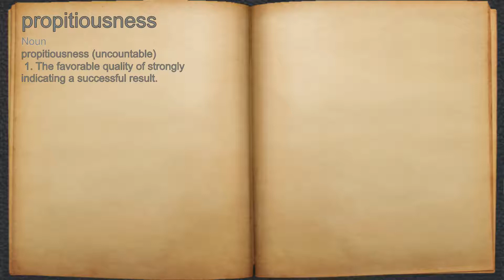What does propitiousness mean?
A spoken definition of propitiousness.

Intro Sound:
Typewriter - Tamskp